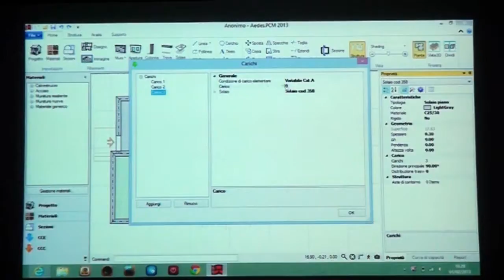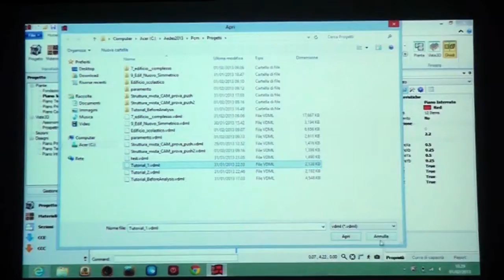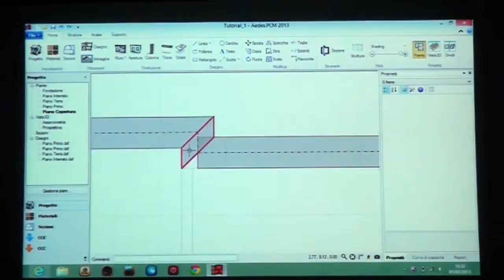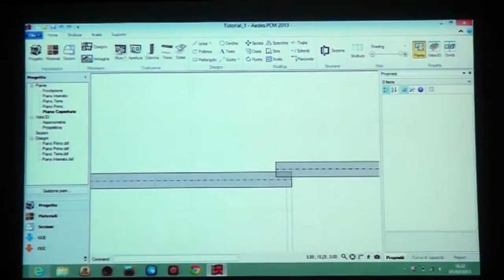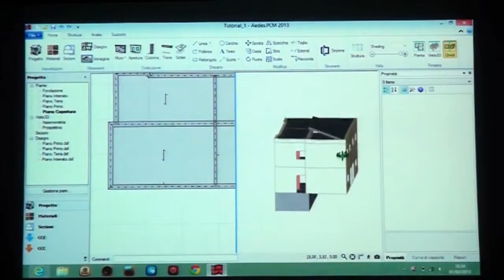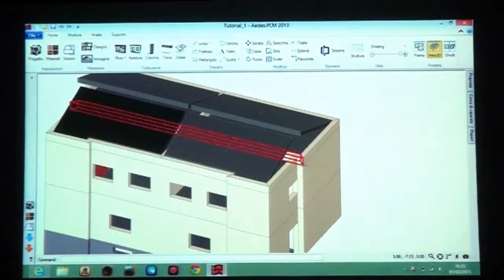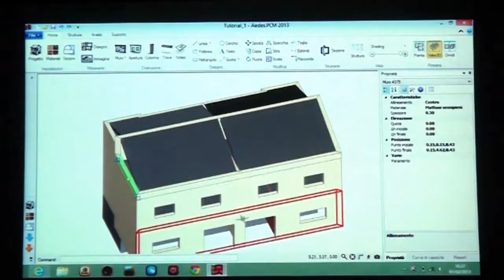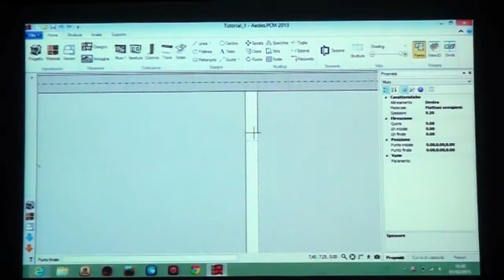Guida a PCM (4/9)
PCM: muri di sottotetto, solai a falda, dividere muri